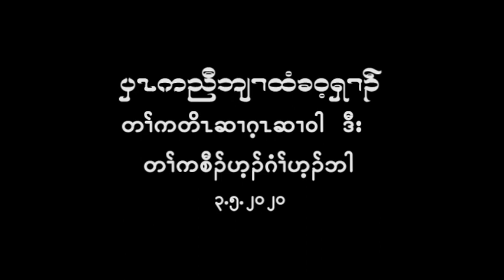Greeting and Sermon by Karen Baptist Convention